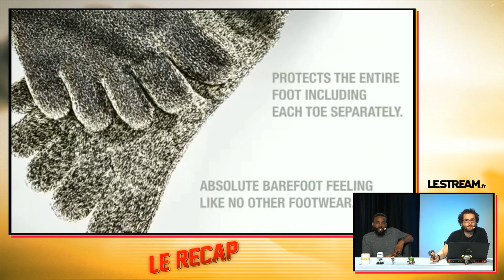LES MOMENTS MARRANTS #17 (LeStream)